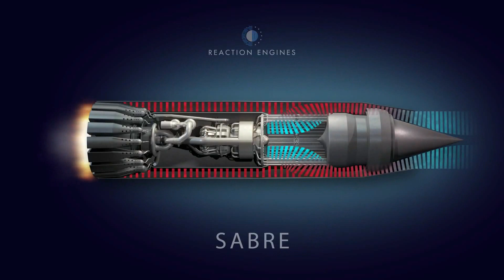Skylon....SABRE Engine Airflow Animation..(Very Short Clip)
Unlike jet engines, which are only capable of powering a vehicle up to Mach 3, three times the speed of sound, SABRE engines are capable of Mach 5.4 in air-breathing mode, and Mach 25 in rocket mode for space flight. They are simply going to revolutionise the way we travel around the globe, and into orbit. Like jet engines, SABRE can be scaled in size to provide difference levels of thrust for different applications which is crucial to our success - it's going to enable a whole generation of air and space vehicles.